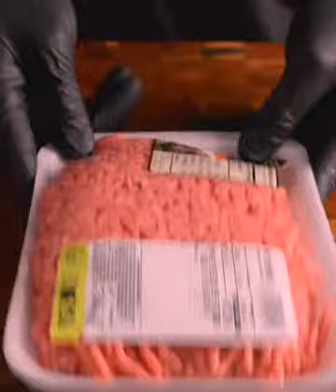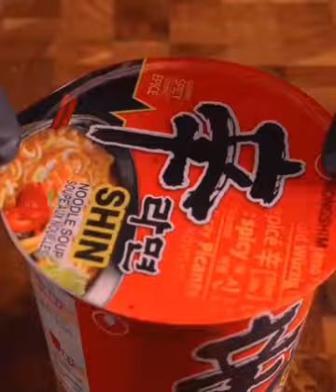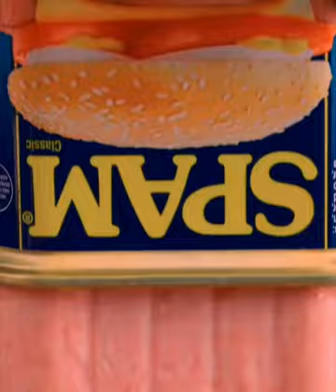141 ASMR Gourmet Good morning, my friends Where are you today